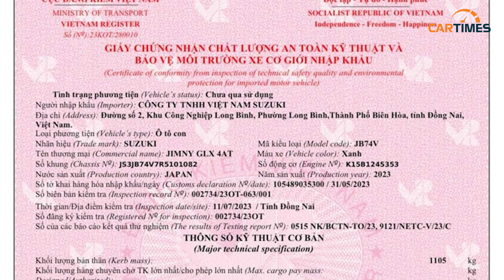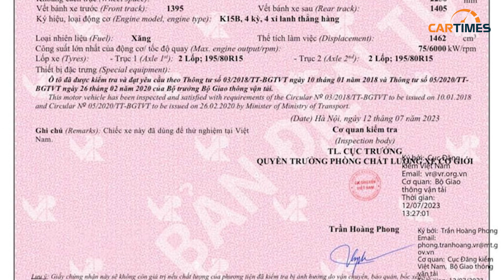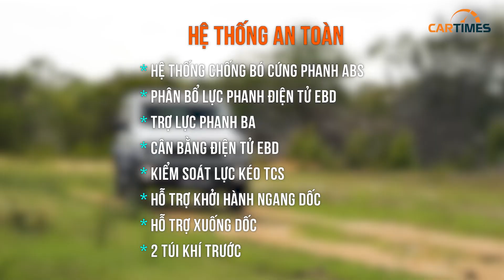Suzuki Jimny đã có giá bán tại Việt Nam, giao xe vào tháng mấy?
Xét về tổng quan, chiếc xe Suzuki Jimmy là một chiếc SUV nhỏ gọn, thời trang phù hợp với các khách hàng yêu thích off -road mà không quá đòi hỏi cao về hiệu suất, an toàn thì đây là mẫu xe phù hợp.